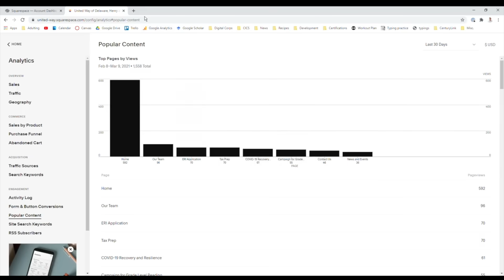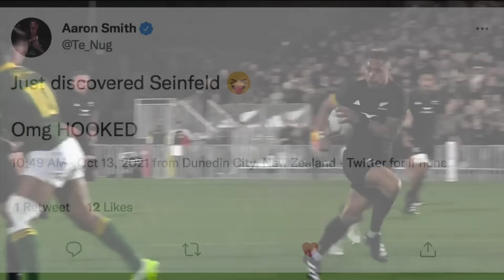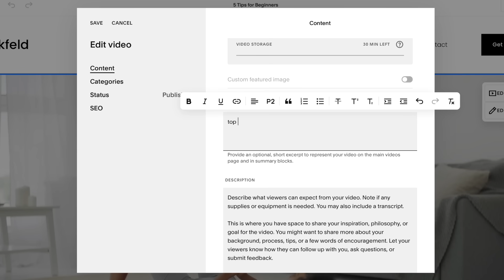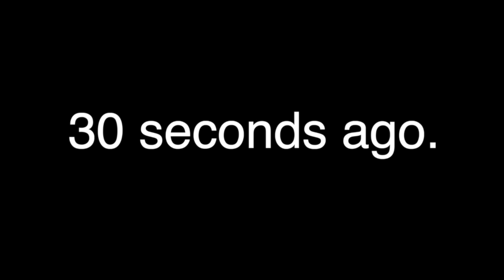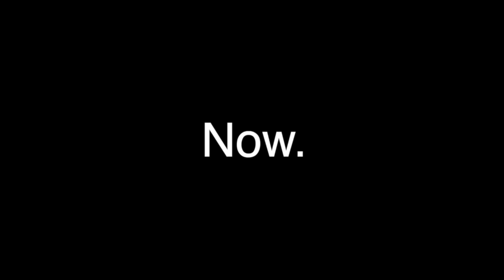So how did the All Blacks silence South Africa? | Rugby Championship 2023 Analysis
Reports of the All Blacks demise may have been greatly exaggerated. An unbelievable first twenty minutes saw New Zealand blast South Africa aside on Saturday, as the Kiwis romped home for a huge home win with a World Cup right around the corner. So, how did they do it, what are the pair working on, and just what does this mean for this September?